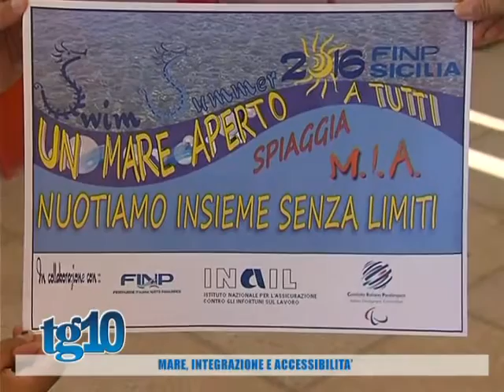Tg10 del 30 07 2016